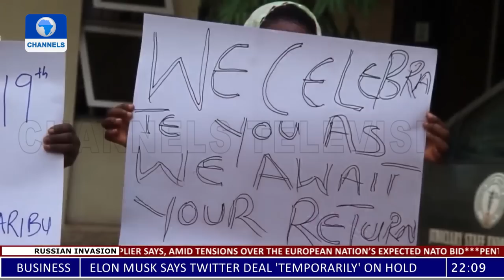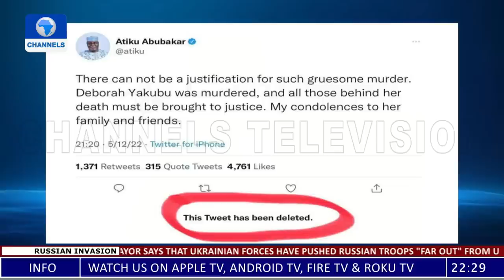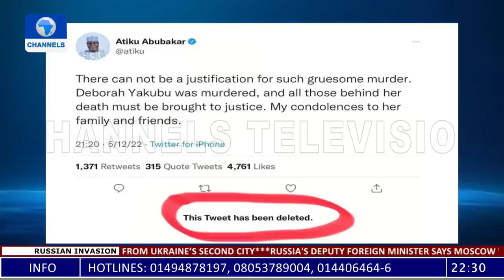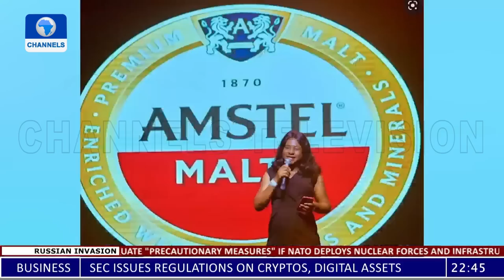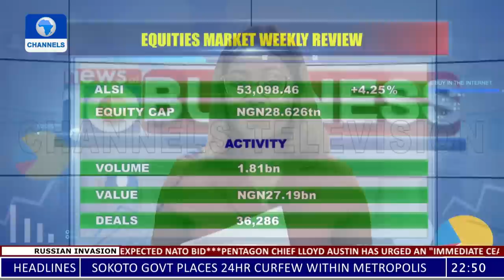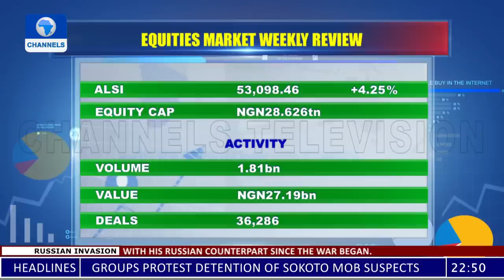News At 10 | 14/05/2022